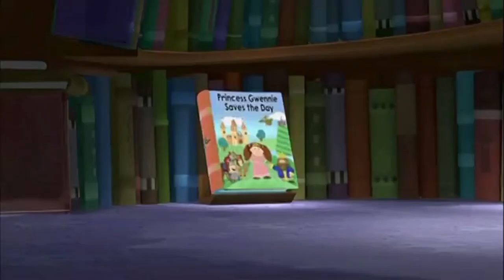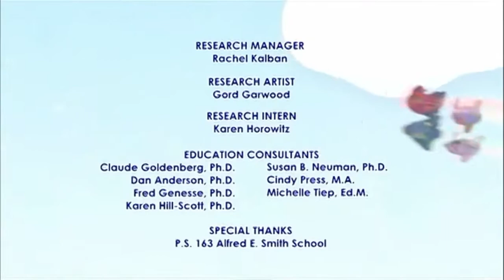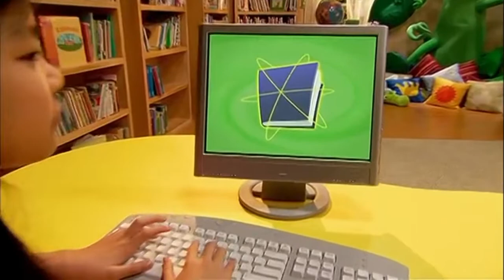PBS Kids Channel Program Break (2022 PBS SoCal)